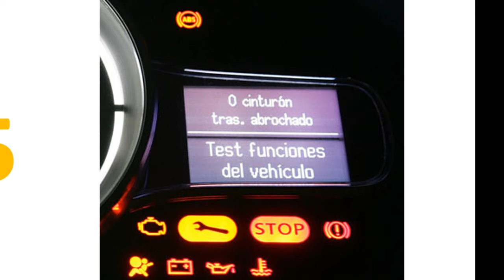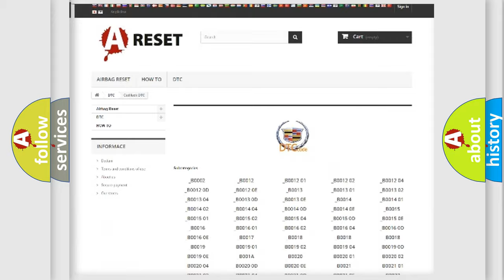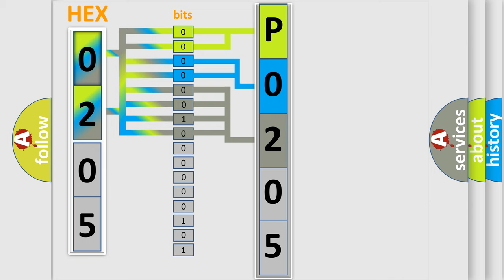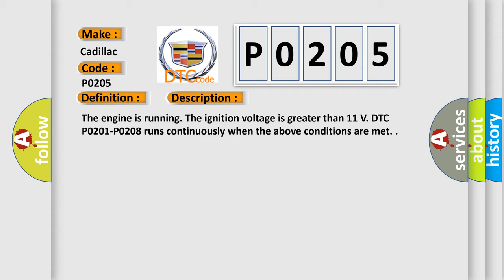DTC cadillac P0205 Short Explanation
Contents:
0:21 Basic DTC analysis according to OBD2 protocol standard.
1:48 Insight into programming
2:58 A diagnostically understandable description of the Diagnostic Trouble Code
3:05 Basic error definition

Make:
Cadillac
Code:
P0205
Definition:
Injector 5 Control Circuit
Description:
The engine is running. The ignition voltage is greater than 11 V. DTC P0201-P0208 runs continuously when the above conditions are met.
Cause:
The ECM detects that the commanded state of the driver and the actual state of the control circuit do not match.